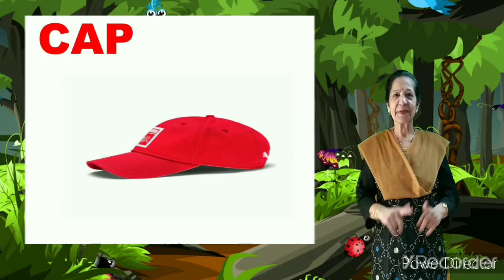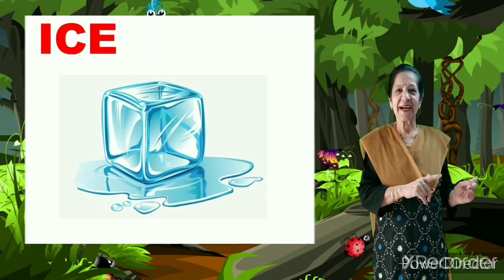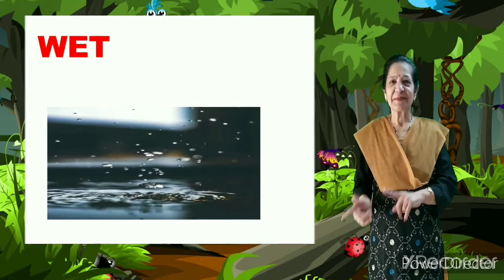Easy way to introduce three letter words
Students my channel is to facilitate understanding of various concepts relating to English Grammar and also Kindergarten education. English Grammar lessons on various topics will be explained in easy English for better comprehending.
Pre-primary children will also be facilitated with various learning topics in the easiest way for better understanding of the lessons.
The teaching - learning process will be a great fun activity, wherein all the children will enjoy and learn the lessons with ease.